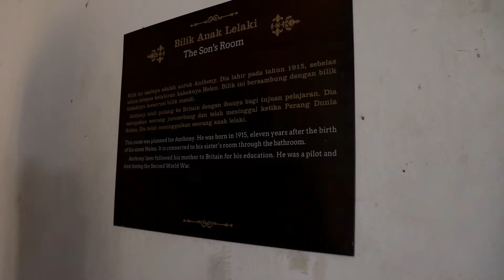20April2018 : Perak Trip 2#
Our trip to Perak for individual assignment.

Second location : Waterfront
Third location : Kellie Castle